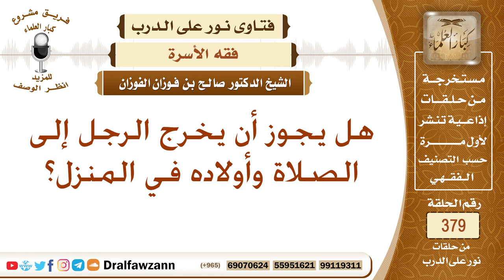هل يجوز أن يخرج الرجل إلى الصلاة وأولاده في المنزل؟ الشيخ صالح بن فوزان الفوزان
نص السؤال: هل يجوز أن يخرج الرجل إلى الصلاة وأولاده في المنزل؟
السيرة الذاتية :
للاشتراك في قناة الشيخ صالح الفوزان

رئيس الفريق
لمشروع كبار العلماء